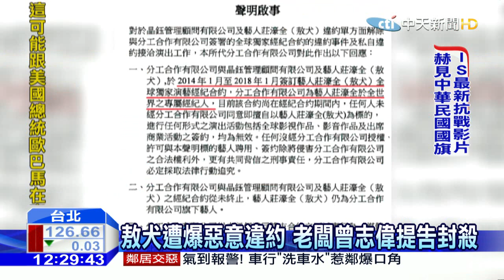20151125中天新聞 敖犬遭爆惡意違約 老闆曾志偉提告封殺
男團LOLLIPOP F團員敖犬，去年初才和曾志偉簽約，當時感謝他提拔，如今週刊卻爆出他拒絕工作、還私接電影，更公開損害公司商譽，讓曾志偉相當火大，現在發聲明敬告大眾，私下找敖犬工作鐵定被告，另外經紀公司也證實，將向敖犬提告，並求償一千萬元。